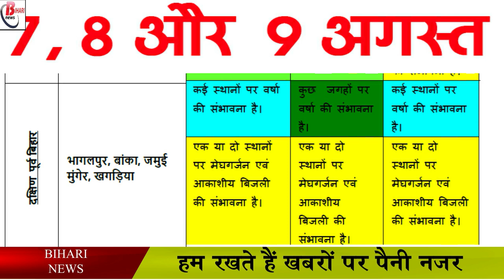7,8,9 अगस्त को कैसा रहेगा बिहार का मौसम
7,8,9 अगस्त को कैसा रहेगा बिहार का मौसम